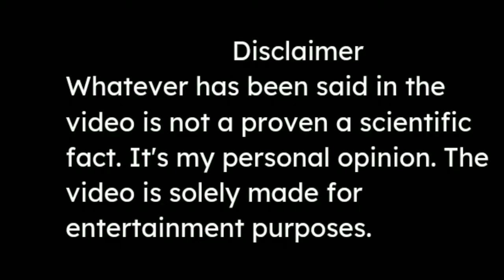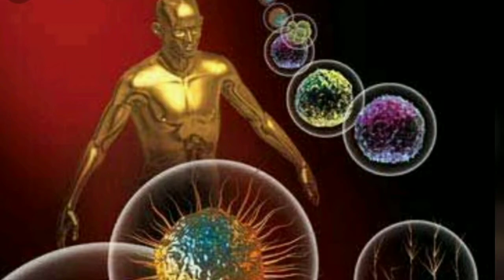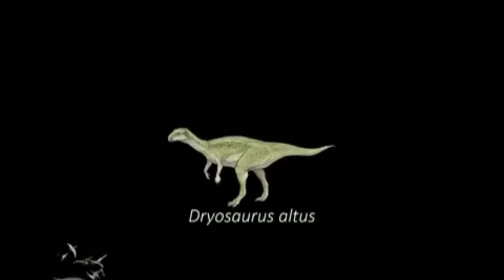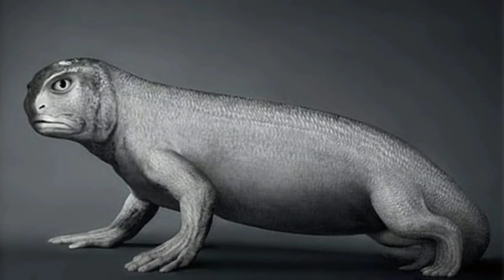मानवों की उत्पत्ति कैसे हुई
दोस्तों पिछले वीडियो में आपने देखा था की पृथ्वी पर जीवों की उत्पत्ति कैसे हुई इसीलिए आज हम देखेंगे की कैसे हुई मानवों की उत्पत्ति, क्या मानवों की उत्पत्ति monkey से या फिर चिम्पांजी से हुआ या इन्ही दोनो के समागम से हुआ मानवों की उत्पत्ति। दोस्तो देखिए इस वीडियो में बिलकुल ही एक अनसुनी कहानी की क्या मानवों का उदगम बंदर और लंगूर के आपस में सेक्स करने से हुई?